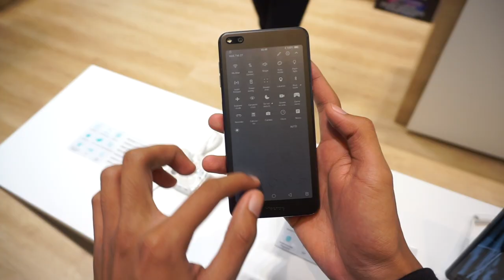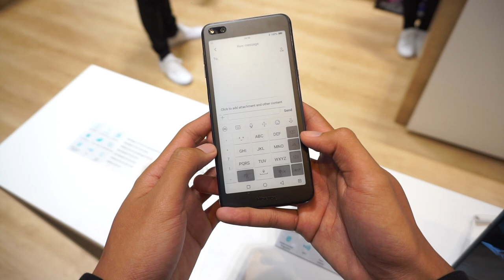Hisense A6 - Peranti Dwi Skrin Unik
Trend MWC tahun ini memperkenalkan skrin boleh lipad dan sebagainya, Hisense memberi pilihan yang berlainan tetapi bukan membesarkan skrin, malah menjimatkan bateri peranti anda.